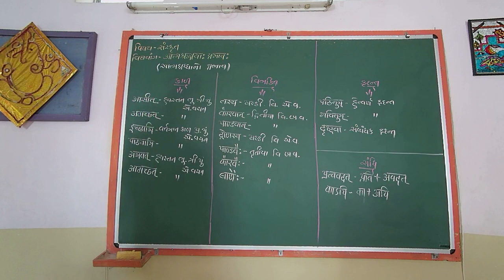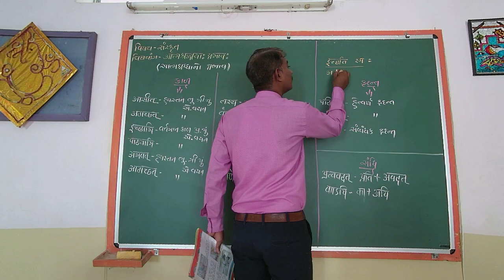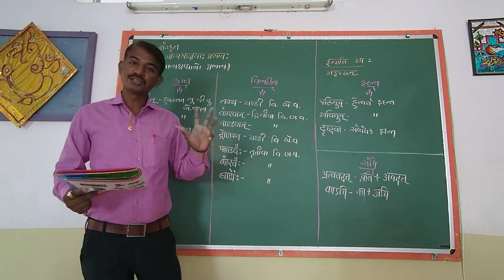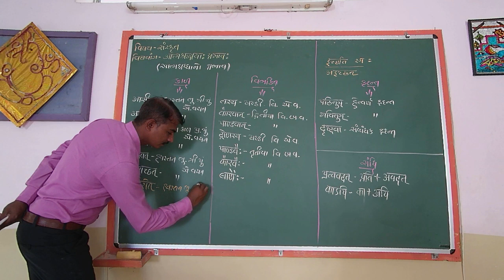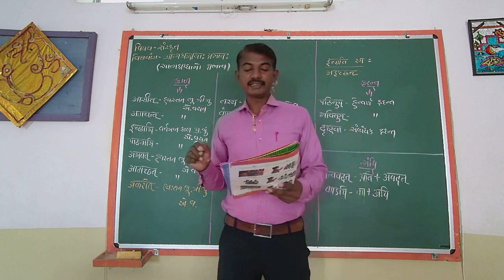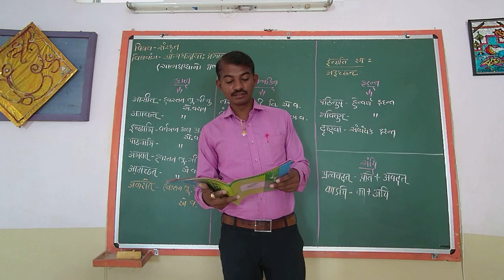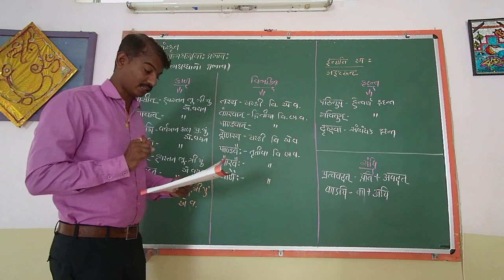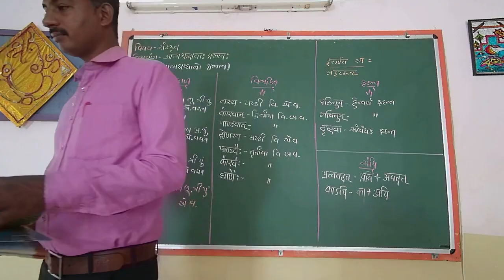STD 8 SANSKRUT Ch-3 આત્મશ્રધદ્ધાયા: પ્રભાવ: L4